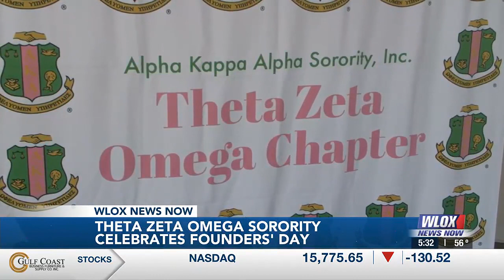Theta Zeta Omega Sorority celebrates Founders' Day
The sorority has spent years inspiring young women across the Gulf Coast and around the world.